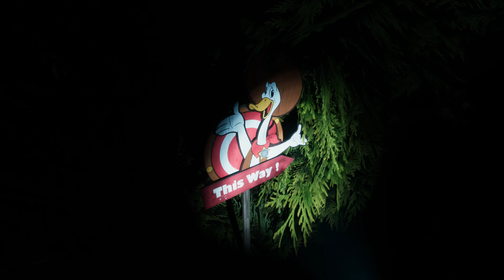Labyrinthine | GamePlay PC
Embark on a heart-pounding journey into the realm of nightmares with Labyrinthine, a cooperative horror game that will make you question your every step. Gather your courage and team up with friends as you enter the abandoned Happisburg hedge maze, or dive headfirst into the spine-chilling case files, where every investigation leads to unspeakable horrors.

Prepare to be gripped by fear as you encounter a variety of unique monsters, each with their own sinister AI and mechanics. Stay on your toes as you traverse the maze's twisted paths and unravel the dark secrets that lie within.

Gameplay
Labyrinthine offers two distinct gaming experiences. In the story mode, you will follow the enigmatic trail of Joan, the mysterious fairground worker, uncovering the maze's haunting history and facing terrifying challenges together.
However, if you're seeking the ultimate test of bravery, venture into the case files – procedurally generated mazes that promise endless variation and escalating difficulty. Each investigation reveals new horrors, forcing you to adapt and strategize with your fellow players. Solve puzzles, gather essential items, and survive the nightmarish encounters that await.

As you delve deeper into the case files, you will discover a leveling system that unlocks not only new monsters and maps but also rare cosmetics.

With cooperative play at its core, Labyrinthine encourages teamwork and communication to overcome the malevolent forces that lurk in the shadows. But be warned, in this maze of terror, splitting up may be your only chance to stay one step ahead of the lurking evils.

If you are a true horror enthusiast, Labyrinthine promises an experience like no other. Immerse yourself in an atmosphere of dread and anticipation as you navigate the ever-changing maze, surrounded by the unknown.

Are you ready to face the darkness together, or will you succumb to the horrors that await? Step into Labyrinthine and find out if you have what it takes to escape the nightmare.

Brief Points
- Co-operative online multiplayer for 1-4 players- Over 30 unique monsters with their own AI and mechanics
- Two gamemodes; a Story Mode + A procedural generation mode
- Puzzles
- Leveling system that unlocks 20+ types of mazes
- Over 200 cosmetics that can be found within the mazes
- Equipment that is usable
- Daily quests
- In game equipment/cosmetic store
- Hardcore case files to provide a more difficult challenge, rewarding exclusive cosmetics